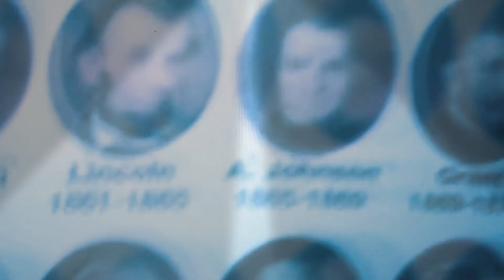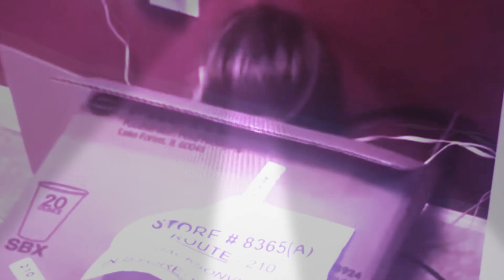Funny Kids saying funny things hehe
Funny Vines